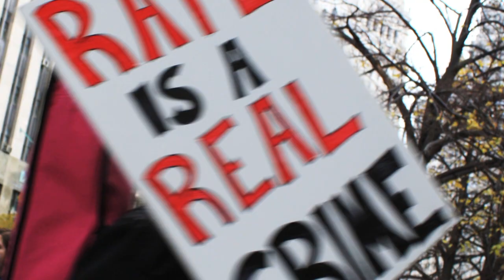In Her Words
Produced, Shot and Edited